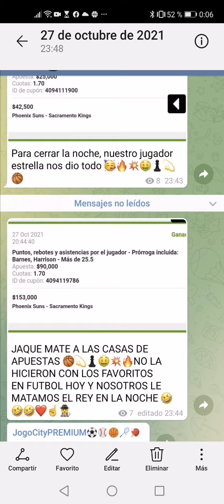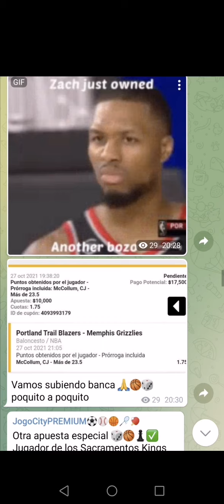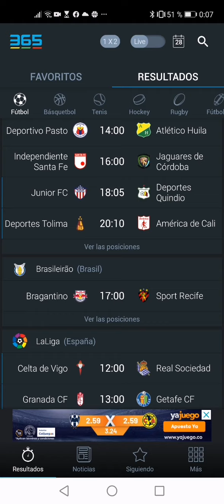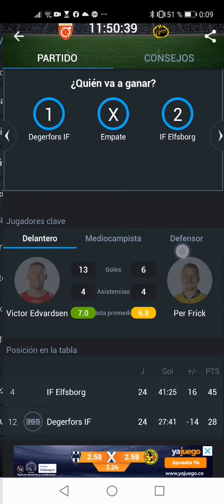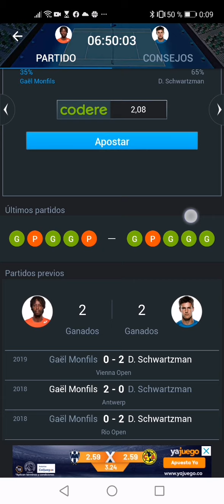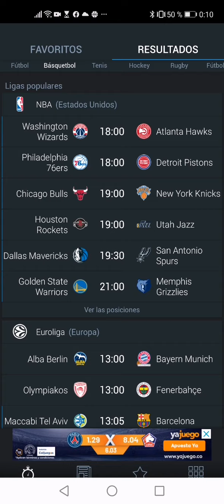Prónosticos día 28 de Octubre de 2021 💵✅⚽🏀🎾🔥🔥🔥🔥🔥🔥🔥🔥🔥🔥🔥🔥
Escríbeme a 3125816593 PSICO TELEGRAM  mes Octubre la PREMIUN)PARA BRINDARLE INFORMACION .
Cuentas con profesionales en área de 👩‍⚕️🧠psicología que aplica estadísticas - 🕵‍♂️🕵🏻‍♀️Investigador basado en resultados anteriores, campo y realidad
OPORTUNIDAD EN VIVO, TIROS DE ESQUINA, NBA A GANANCIA, BEISBOL, TENIS. De 5 A 7 PRONOSTICOS EL CUAL NO TE DEBES PERDER 🔥💥💥✅SOLO POR PREMIUM..APROVECHA LA OFERTA QUE ESTA DE INFARTO 💥🔥✅❤👍♟